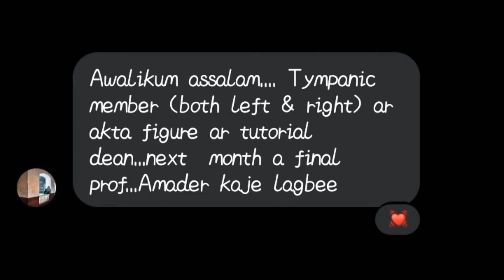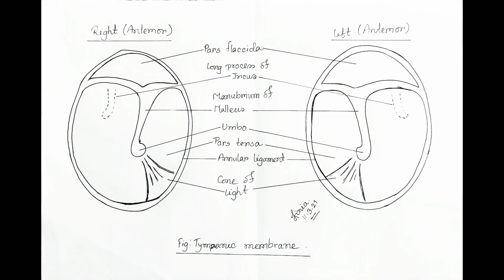Tympanic membrane (right &left) drawing tricks.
5th figure drawing tricks of this channel 💞